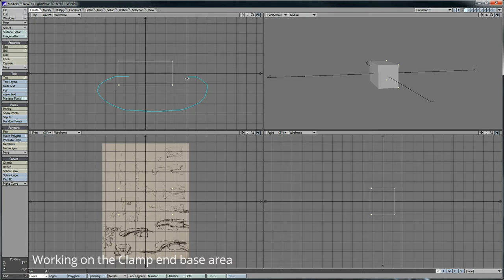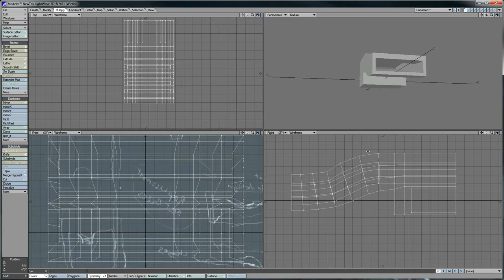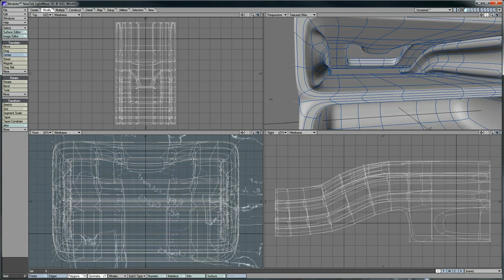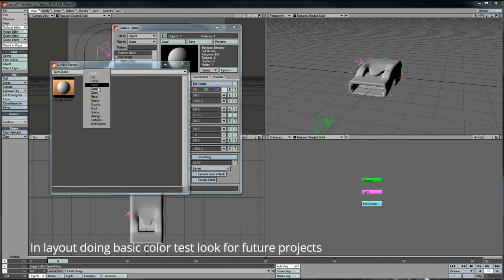3D Printable Belt Buckle Lightwave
Welcome to Modeling Monday. Today I created a belt buckle that uses tight friction to lock the belt. As a basic setup its mostly to hold the belt in place by friction alone. The bend provides a type of pinch to give higher friction for better function. As it is 3D printable even if later need to replace it its as simple as turning on the 3D printer.